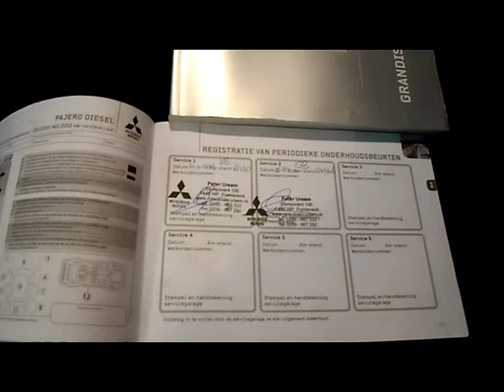Nefkens Mitsubishi Grandis 34-GVR-9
Deze auto is te koop bij:
Nefkens Brabant-Zuidoost B.V.
Vestiging: 's-Hertogenbosch
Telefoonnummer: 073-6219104